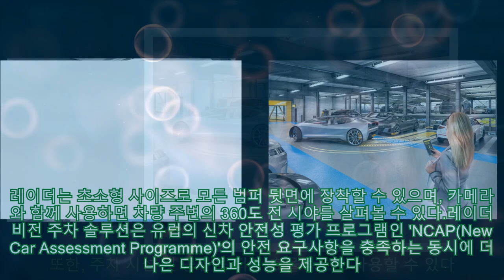콘티넨탈 '레이더 비전 주차 솔루션', 美 CES 2024 혁신상 수상|카24/7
콘티넨탈 '레이더 비전 주차 솔루션', 美 CES 2024 혁신상 수상|카24/7 콘티넨탈이 CES 2024의 첨단 모빌리티 부문에서 혁신상을 수상했다고 22일 밝혔다.콘티넨탈은 고해상도 서라운드 레이더와 고해상도 카메라를 결합한 기술로 차량 주변 환경을 정밀하게 측정한다. 레이더는 초소형 사이즈로 모든 범퍼 뒷면에 장착할 수 있으며, 카메라와 함께 사용하면 차량 주변의 360도 전 시야를 살펴볼 수 있다.레이더 비전 주차 솔루션은 유럽의 신차 안전성 평가 프로그램인 'NCAP(New Car Assessment Programme)'의 안전 요구사항을 충족하는 동시에 더 나은 디자인과 성능을 제공한다. 이와 같이 콘티넨탈의 통합 솔루션은 차량 내 정보를 정확하게 관리하는 소프트웨어 및 하드웨어 시스템으로, 다가오는 미래의 소프트웨어 차량(SDV)을 위해 설계됐다.이스마일 다글리 콘티넨탈 자율주행 사업본부 총괄은 "이런 뜻깊은 상을 통해 콘티넨탈의 훌륭한 기술력을 인정받게 돼 기쁘다"며, "CES 혁신상 수상은 한계를 뛰어넘기 위해 노력한 콘티넨탈 팀의 헌신과 노고를 인정받는 순간"이라고 말했다.레이더 비전 주차 솔루션은 향상된 물체 높이 감지 기능을 제공해 낮은 도로 턱 등 장애물을 문제없이 넘을 수 있는지, 또는 차고에 매달린 자전거와 같은 장애물과 부딪히지 않고 지나갈 수 있는지를 판단할 수 있다. 또한, 주차 시설 및 공간을 더욱 효율적으로 사용할 수 있다. 이러한 운전자 지원 기능 및 주차 기술의 강화는 편리성, 편안함 및 안전성 등 모든 면에서 사용자에게 큰 도움을 줄 수 있다.대니얼 푀스터 콘티넨탈 자율주행 사업본부 내 주차 및 휴먼 비전 책임자는 "콘티넨탈은 모빌리티의 선두주자로서 첨단 레이더 및 카메라 기술을 통해 다양한 주차 솔루션을 제공하고 있다"며, "레이더 비전 주차 솔루션은 주차 공간을 찾아 주차하는 것부터 편리한 승하차를 위한 충분한 여유 공간 확보까지 다양한 부분의 기술 개발을 통한 미래 모빌리티를 제공한다"고 말했다.또 이어 "